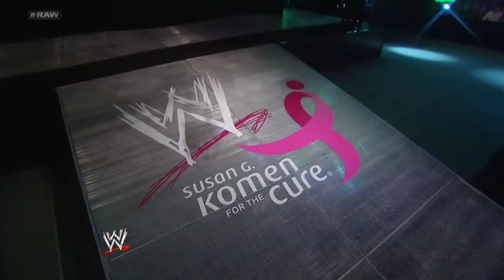Lucha Completa: Sheamus Vs Wade Barret - WWE Raw 15/10/2012 (En Español)